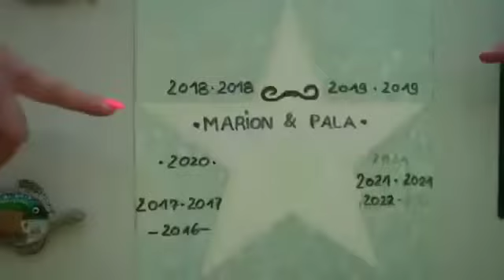Club Turtaş Holiday Video to remember ❤️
With our lovely repeat guests Marion&Pala
We love you